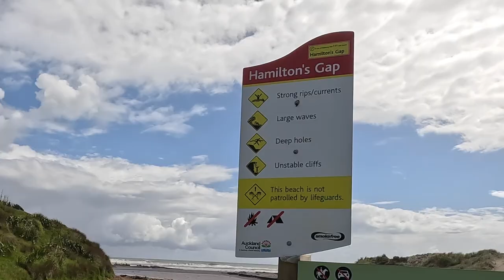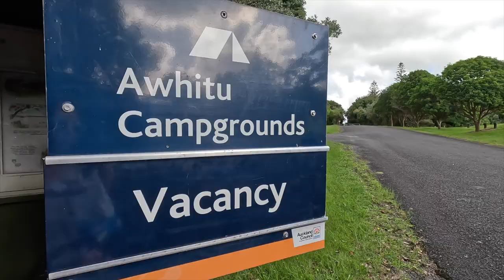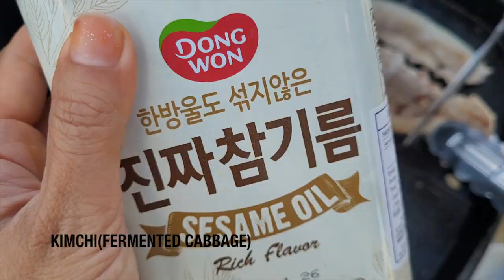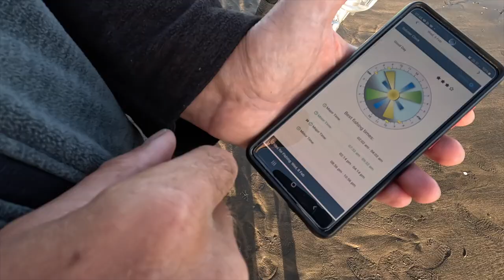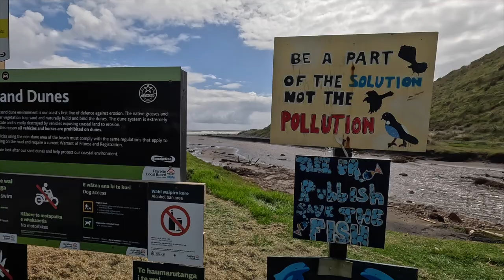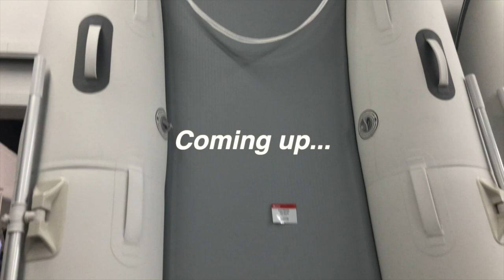Camping and Fishing In Auckland - Awhitu Peninsula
In this episode, we explore the incredible Awhitu Peninsula. It's so close to Auckland, yet feels like such a remote fishing and camping paradise. You almost feel as if you are somewhere deep on the South Island of New Zealand. Still, in the distance across the sea, you can see Auckland's Sky Tower looming over the city.
The Awhitu Peninsula at the Southern Side of the Manukau Heads is an area where very few people fish at. It used to be one of our favourite camping and fishing spots around Auckland, especially the Awhitu Regional Park. You have access to the southern entrance of the Manukau Harbour. Many fish pass through here and even on bad days, you'll be able to catch a fish or two land-based.
We also got a new fishing and camping setup. We decided to get a Jayco Journey Outback Caravan in 2023 and a Starlink for RV internet.
Anyway - we managed to catch some snapper and a big kahawai on pilchard bait.
The spots we explored this time are Grahams Beach, Wattle Bay, Big Bay and Hamiltons Gap.
We came here after the 2023 Auckland Fooding and there were lots of broken trees and seaweed in the water. This probably affected the fishing as usually this spot produces much better.